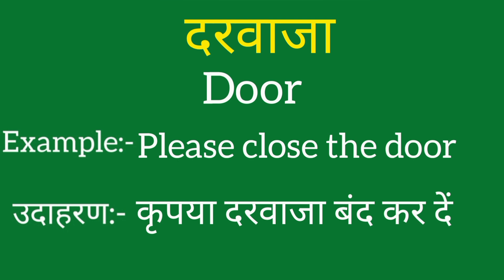Darwaja ko english mein kya kahate hain | Darwaja ki meaning | Darwaja ki spelling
Darwaja ko english mein kya kahate hain
Darwaja ki meaning
Darwaja ki spelling
Darwaja ki english